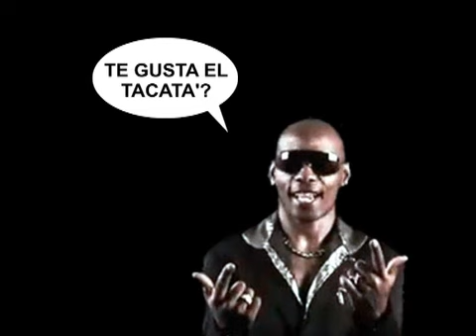Romano & Sapienza feat. Rodriguez - Tacatà (Come Dovrebbe Essere Veramente Cytrus T Re-Edit)